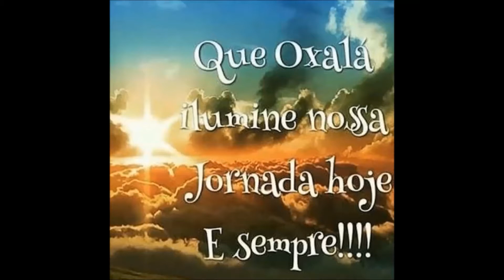QUANTAS VEZES PRECISO IR NO TERREIRO PARA ACABAR COM MINHA NEGATIVIDADE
GUSTAVO SUCURI